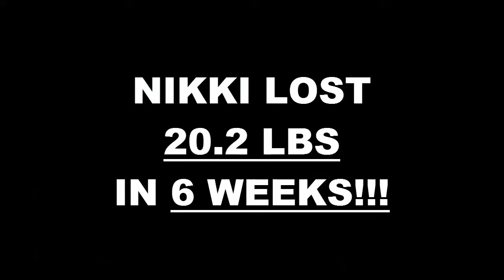Clovis Weight Loss Fitness 6 Week Challenge Results - Nikki Treadway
We will now check the result of Nikki's 6 week weight loss challenge!